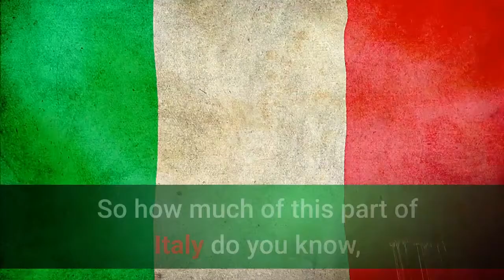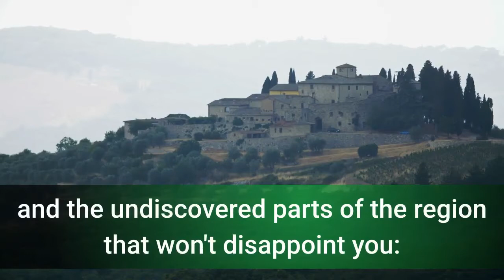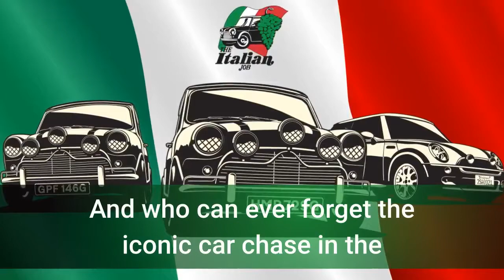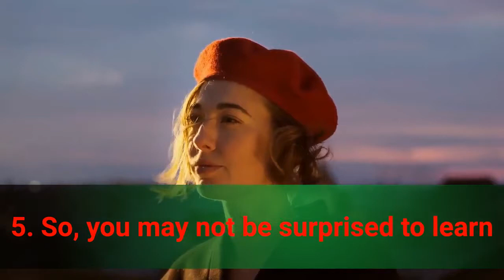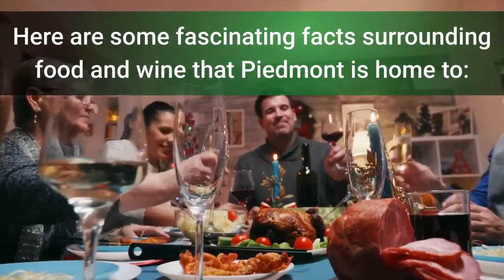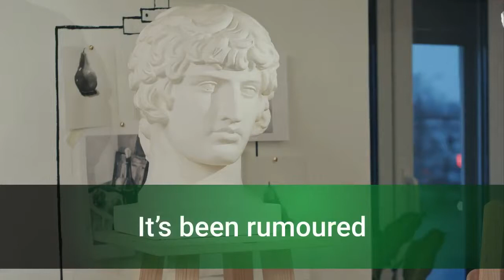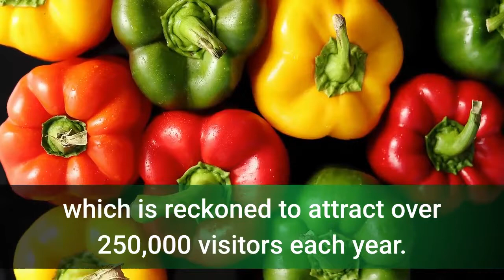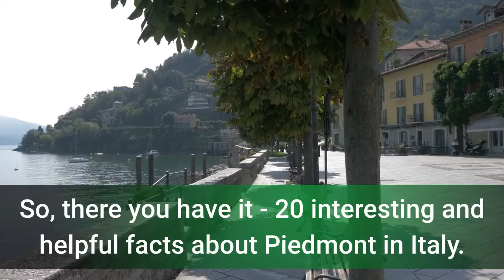20 Interesting and Helpful Facts About Piedmont in Italy ❤️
20 Interesting and Helpful Facts About Piedmont in Italy
The Northern Region of Piedmont

The northern Italian region of Piedmont translates to 'Piemonte' in Italian.

It represents Italy’s commercial power, and plays a major part in Italy being the country it is today.

This video shares 20 interesting and helpful facts about Piedmont in Italy.

❤️ Bonus: Get Your Free 14-Day Trial of the SUPER-EASY Video Software I Used to Create This Video.

Food and wine have helped put Piedmont at the forefront of representing Italy’s commercial power, but there are many other reasons why Piedmont plays a major part in Italy being the country it is today.

Here are 20 interesting and helpful facts about Piedmont in Italy:

1. The name 'Piemonte' means 'foot of the mountain', being at the foot of the Alps, bordering Switzerland and France.

2. The capital of Piedmont is Turin, or 'Torino', as it's referred to locally.

Turin became the first capital city of Italy after the country was unified as the Kingdom of Italy in 1861 and until 1864, making Turin Italy’s royal city.

Here are some more interesting facts about Turin:

3. It's the birth-place of the Italian film industry, which started in the early 1900s.

4. There are more cafés per inhabitants here, than in anywhere else in Italy.

5. Turin is also the chocolate centre of Italy, hosting a 10-day fair that straddles November and December.

6. It's the birthplace of the aperitif ('aperitivo', in Italian), where Gaspare Campari learned his trade in the mid-1800s.

7. Piedmont’s population is over 4.5 million..

8. Piedmont is home to many lakes, including Lake Maggiore and Lake Orta.

9. The main international airport serving the Piedmont region is Turin-Caselle.

10. Emma Morano, born in Civiasco, near Lake Orta in 1899, died at the ripe old age of 117 in Verbania, by Lake Maggiore in 2017.

11. Food and wine are central to the Italian lifestyle – la dolce vita – and Piedmont is ideal for socialising with friends and family.

12. Piedmont produces over half of Italy’s rice, with its paddy fields centred around Novara and Vercelli.

13. Biella, a town at the foot of the Alps, is famous for its sheep producing luxury Merino wool.

14. The Slow Food Movement started up in the town of Bra, by Carlo Petrini.

15. The city of Asti is home to the production of sparkling wine, with Asti Spumanti and Martini being internationally well-known.

16. Turin is also home to Lavazza, the famous coffee house, founded by Luigi Lavazza in 1895.

17. Ferrero Rocher established themselves in the town of Alba, in 1946 by Pietro Ferrero.

Alba is also well-known for its white truffles.

18. Carmagnola, south of Turin, is known for creating the biggest-ever pepper soup in 2010, which entered the Guinness Book of Records for weighing over 2,600 lbs.

19. To burn off all of the calories from your culinary exploits around Piedmont, go and experience the Battle of the Oranges at the Ivrea carnival held in February.

20. To wash down all that you can manage to eat in Piedmont, you’re spoilt for red wines such as Barolo, Barbaresco and Barbera.

The town of Asti also produces the white Moscato d’Asti wine.

So, there you have it - 20 interesting and helpful facts about Piedmont in Italy.

With that in mind, don't forget to download your Special Guide, entitled: You Can Start a Brand New Life In Italy by click on the URL

4. Dating Italian Style;

20 Interesting and Helpful Facts About Piedmont in Italy